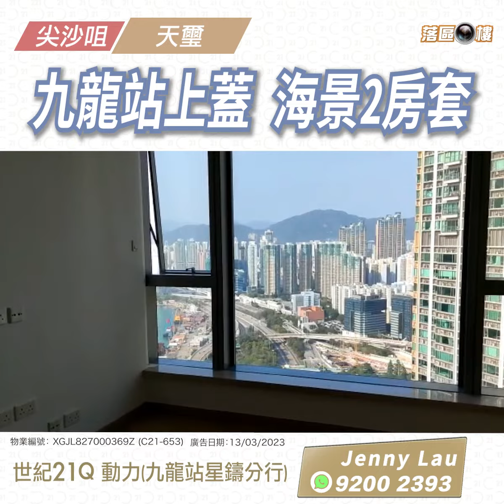【落區睇樓】尖沙咀天璽 九龍站上蓋多鐵匯集 海景2房套〡二手樓盤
落區睇樓 🏠 雅裝海景2房套，九龍站上蓋，多鐵匯集，地基亦有商場，配套完善 👉🏻

世紀21Q 動力(九龍站星鑄分行)
牌照編號：C-048583
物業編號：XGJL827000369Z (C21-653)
更新日期：08/03/2023